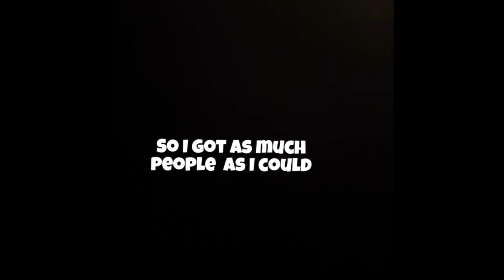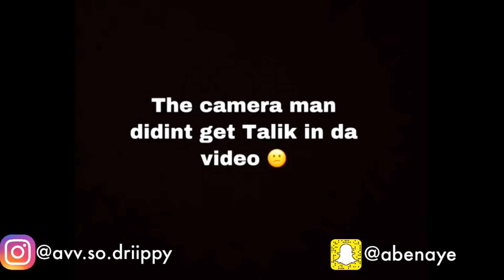Who You Taking Home?(Public Interview)